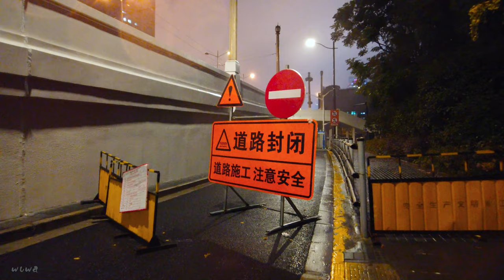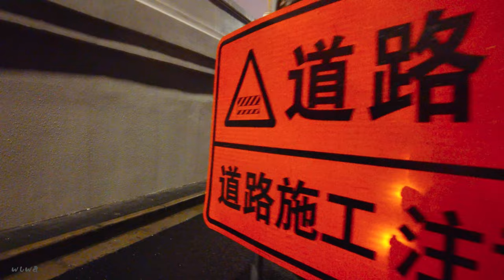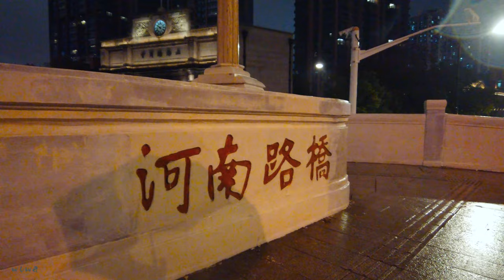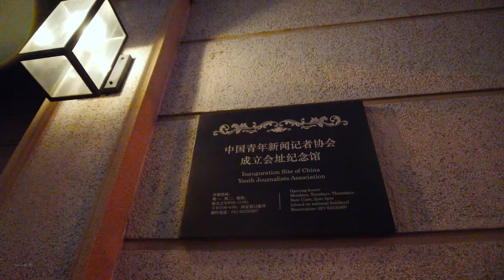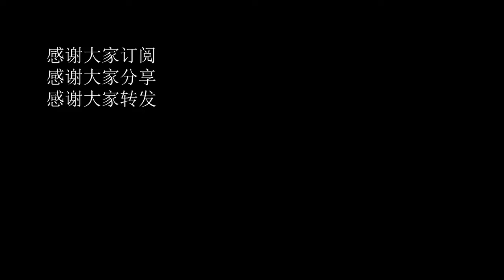【4k】从天潼路到山西路漫步\Walk shanghai漫步在上海\Walk china\ SHANGHAI STREET \上海の街